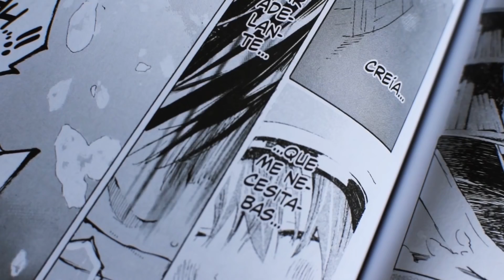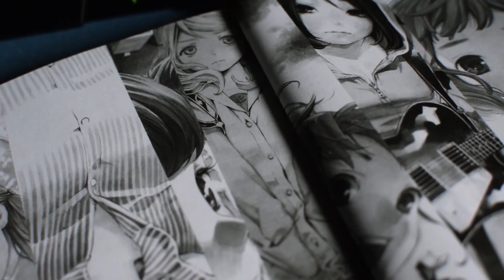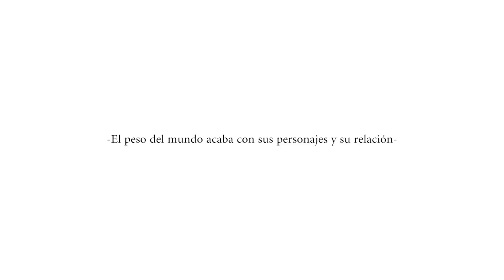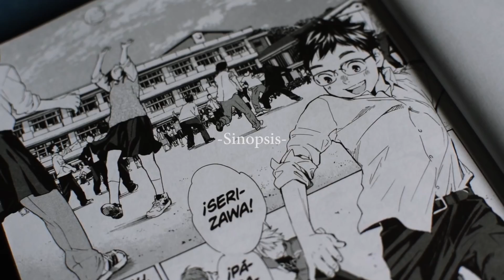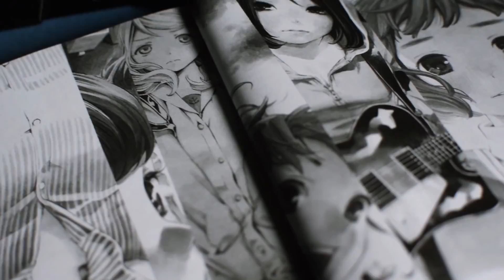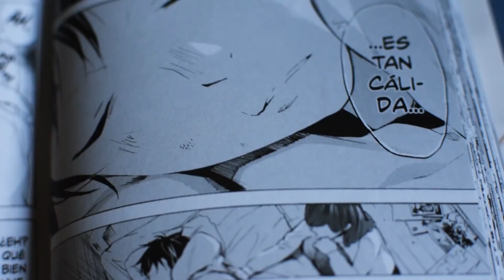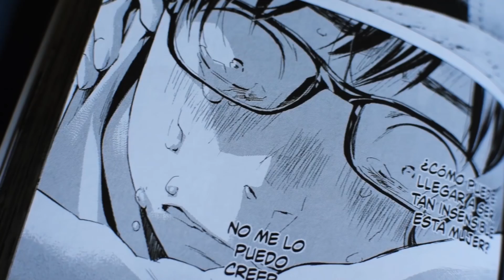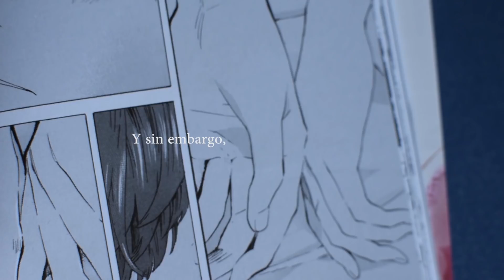Y sin embargo, te quiero.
Uno de esos vídeos en los que hablo de un manga que saca más parte de mi de lo que debería...